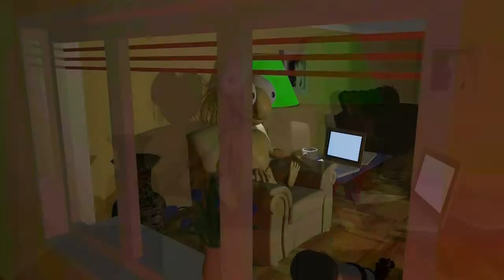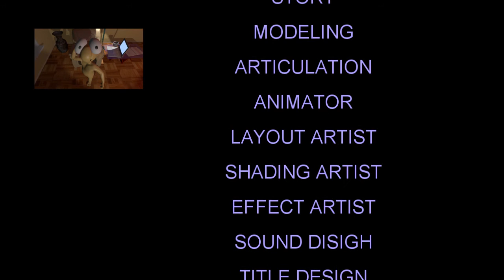Доктор Чу и атомы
Доктор Чу, играя с атомами, пытается рассказать о строении вещества. Мультфильм создан для детей в возрасте от 6 до 8 лет. На русском языке.